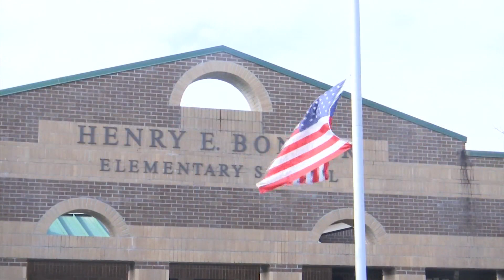Kaitlin Craven receives News 2 Cool Teacher award